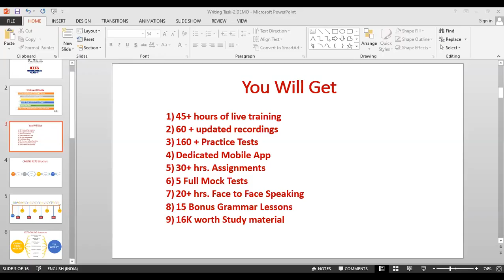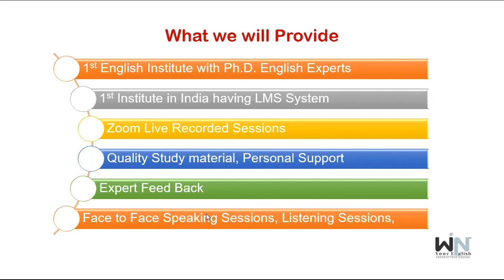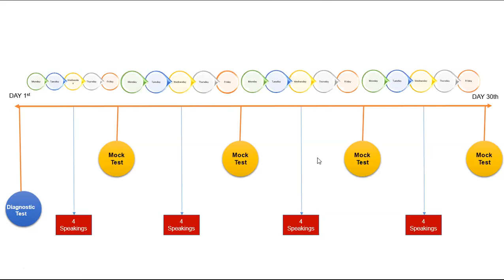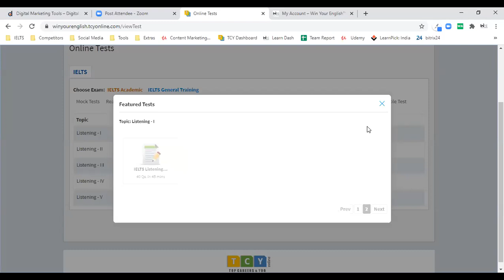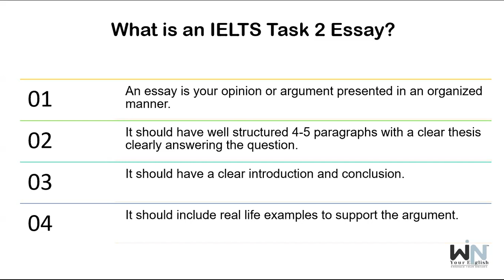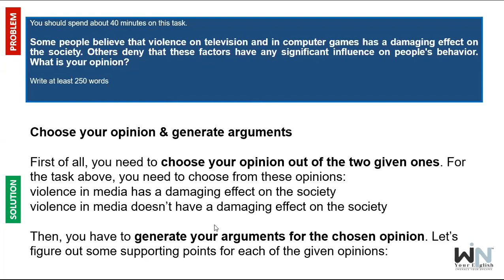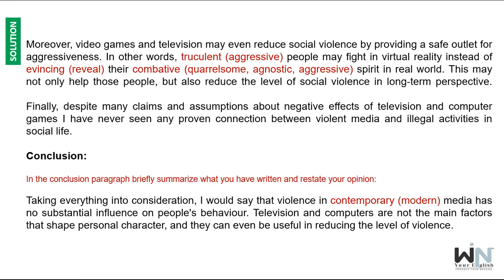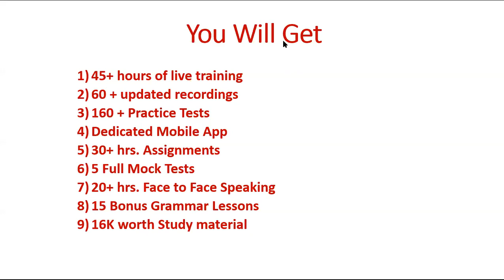Win Your English™ Expert DEMO Writing Task-2